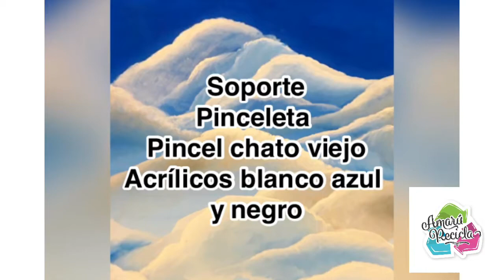CÓMO HACER NUBES segunda técnica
Hoy te muestro otra técnica para realizar nubes, para que después escojas en tus trabajos la que más te guste o te resulte. También podes combinar ambas